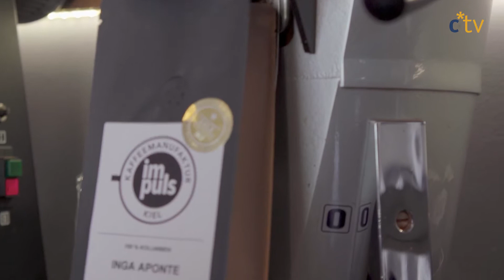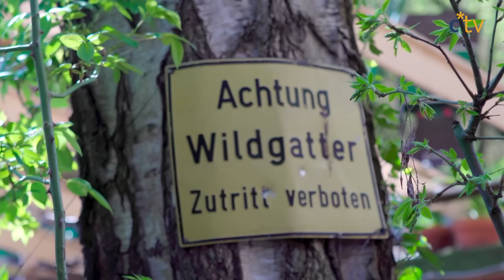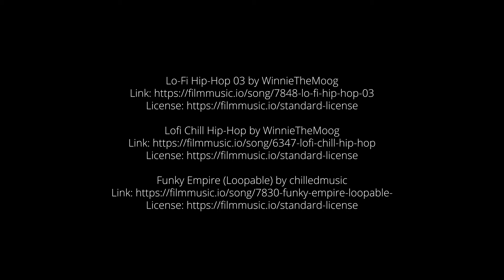KielFalt: Der beste Kaffee Kiels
Alle Kaffeeliebhaber aufgepasst: Svenja hat sich auf den Weg gemacht, um den besten Kaffee in Kiel zu suchen.

Ein Beitrag von: Tabea Reinert und Hans-Michel Scharf.